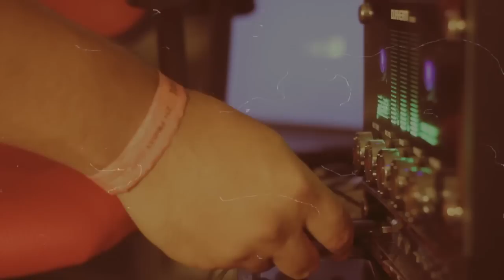Mark 4ord - Just Like A ( Feat. Inzom & Cuts By DJ Romes - Lootpack ) [ Music Video ]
Mark 4ord – Just Like A ( Featuring Inzom )
Produced by Xplicit
Cuts by DJ Romes of the Lootpack